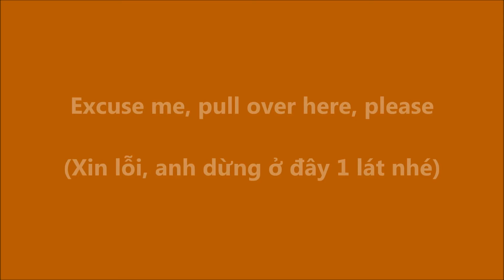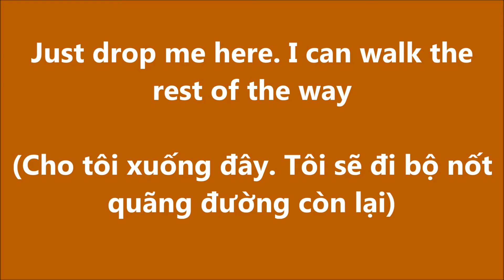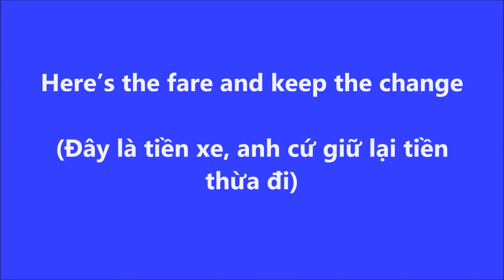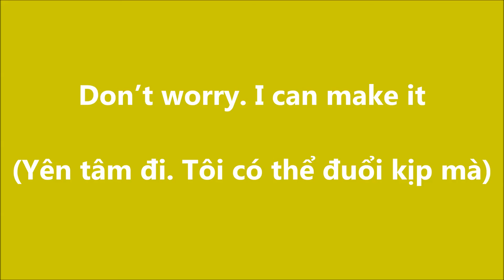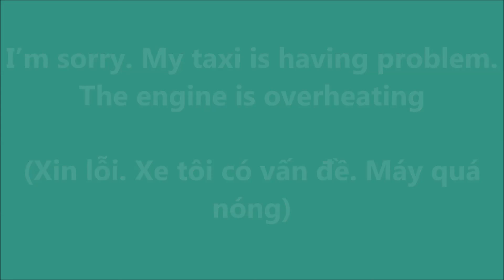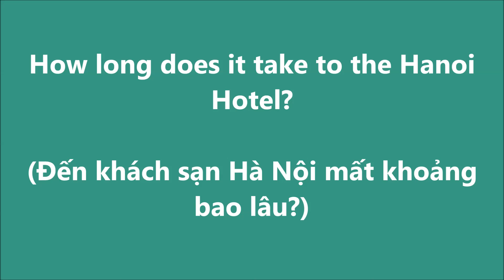Giao tiếp tiếng Anh khi đi Taxi